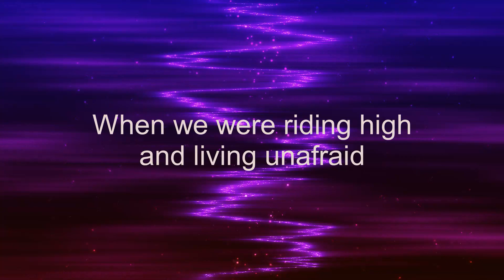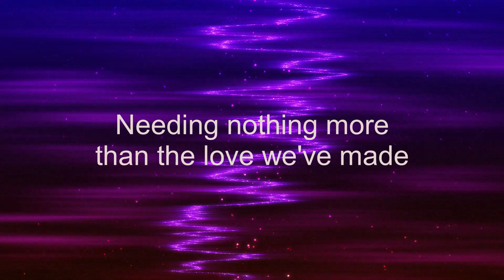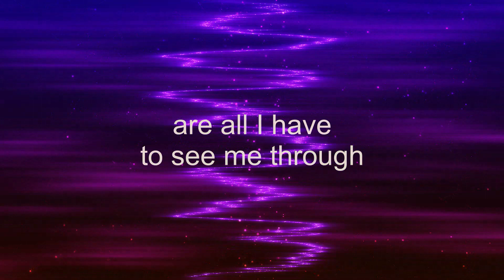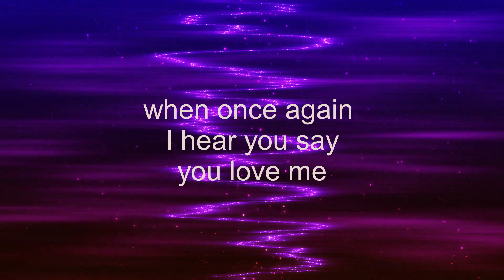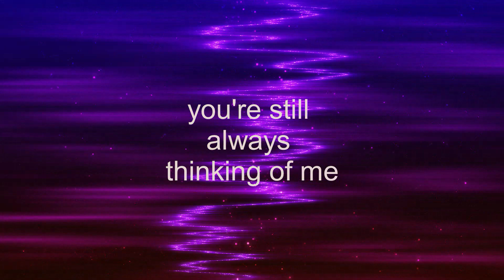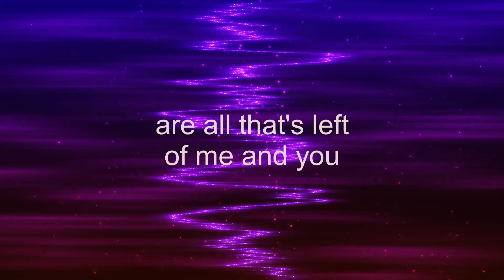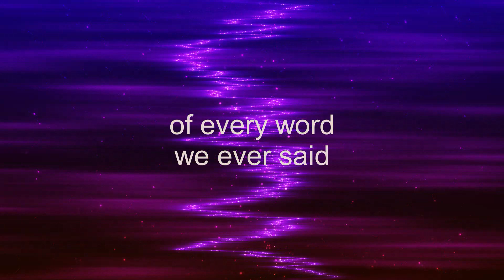Greg Taylor Voices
Love gone, but not forgotten.
Sung excellently by a man I met in Nashville when I was looking for someone to sing my songs.  We lost contact soon after this session.

Singer:  Greg Taylor
Words & Music:  Richard Carfora

Photo by Noah Silliman at Unsplash.com